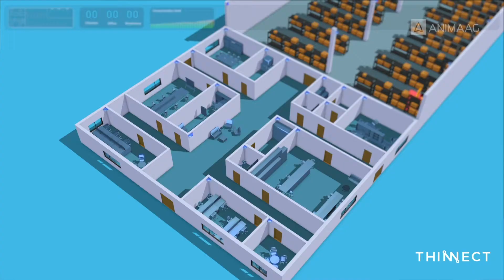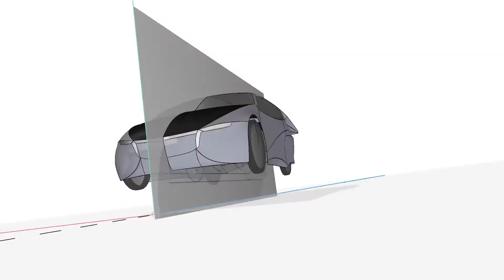animaag 2020 first quarter showreel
Compilation of 2020 animation projects and explainer videos. C4d, aftereffects, uMake